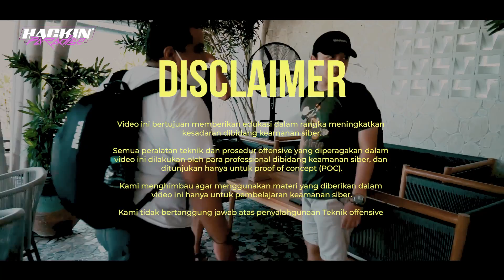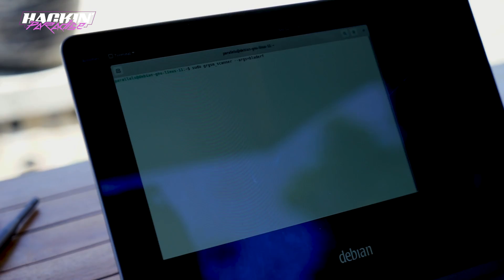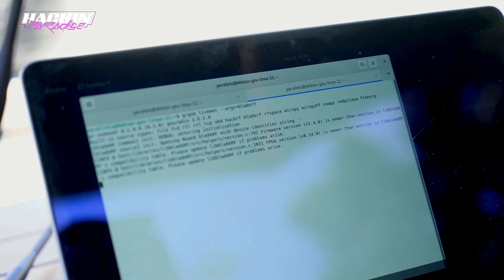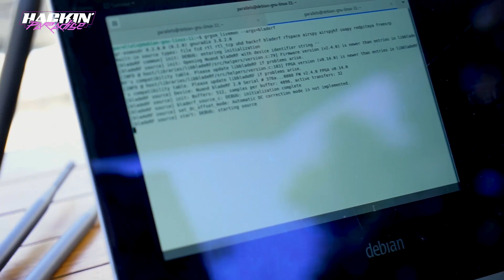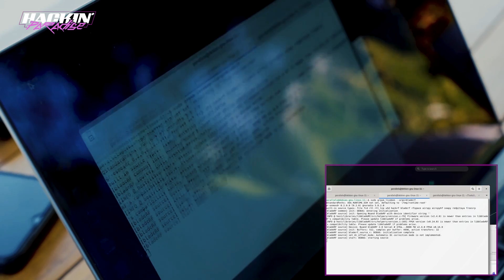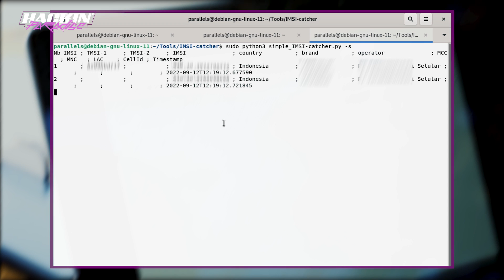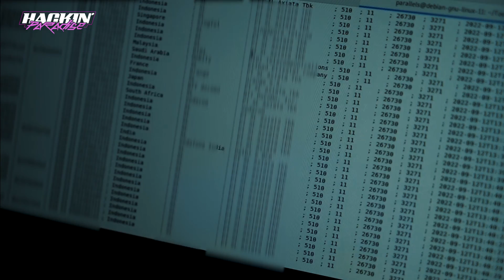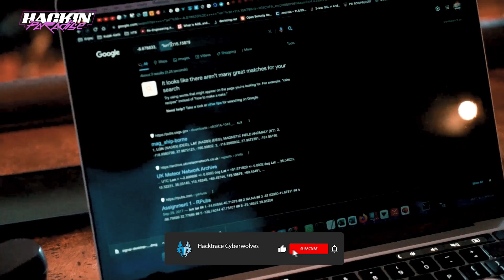Hacking Tools SDR (Software Define Radio) - Hackin Paradise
Apa kira-kira yang dilakukan oleh sekelompok tim Cyber Security Professional saat sedang berlibur di Bali?

Tentu saja bukan cuma menikmati sunset dan deburan ombak di pantai, Hackin’ Paradise akan mengajak kalian untuk mengetahui bagaimana teknik hacking professional dilakukan, tentunya kegiatan ini bertujuan untuk edukasi dan meningkatkan kesadaran kita akan ancaman dari kejahatan siber.

Pada episode kedua ini kita akan mengenal tools hacking bernama NUAND dan bagaimana cara kerja tools tersebut.

Ikuti terus seri dari Hackin’ Paradise biar lebih tahu soal dunia cyber security.

Stay Ethical and Happy Hacking